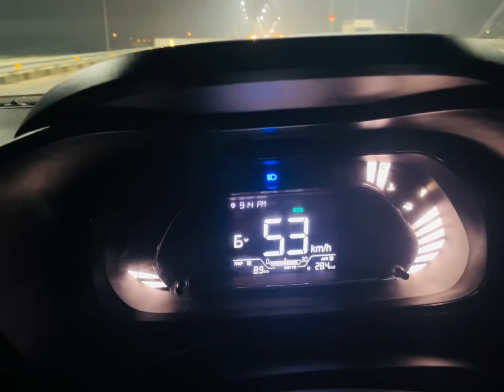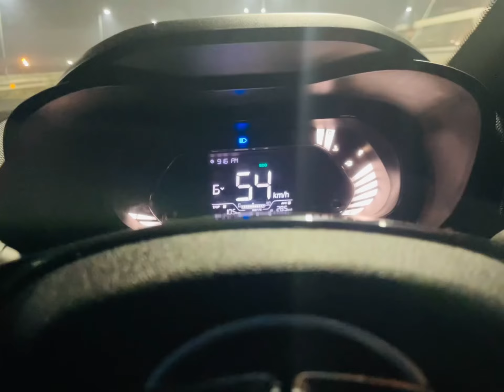Tata Nexon petrol mileage 28 km/l 😍Marine drive Patna night drive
Tata nexon